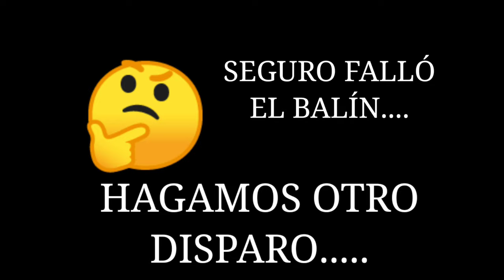como DESARMAR, REPARAR y ARMAR un rifle KRICO calibre 5.5 DE AIRE COMPRIMIDO DE QUIEBRE RESORTERO ?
Un suscriptor del canal me trajo un rifle para revisar ya que no funcionaba. Luego de una pequeña revisión dimos con el fallo.

Podes seguirme en Instagram..